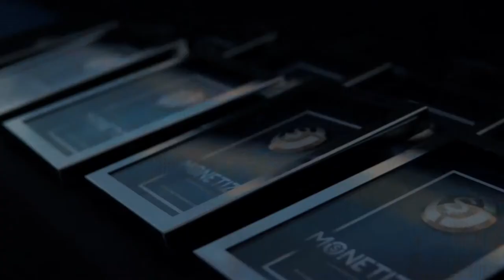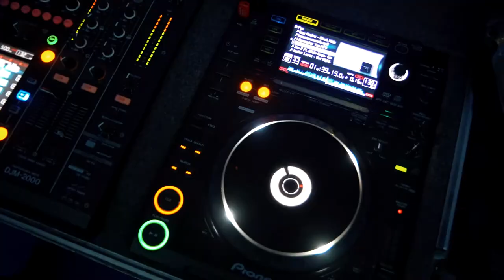Hangar Monetizze 2018 | Teaser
O Hangar Monetizze promove uma verdadeira imersão no mercado de empreendedorismo digital. O evento revela estratégias, técnicas e ferramentas capazes de gerar melhores resultados nas vendas online, levando aos participantes os inúmeros recursos para que empreendedores digitais decolem suas vendas e alcancem novos voos no setor, tanto na comercialização de infoprodutos quanto de produtos físicos.